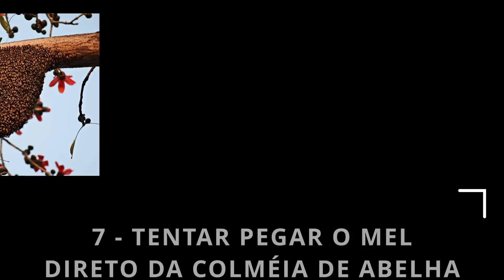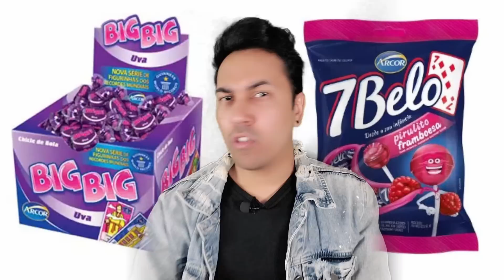Se ver ESSE DOCE, CORRA!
Todos nós gostamos muito de doces, porém alguns deles podem fazer muito mal a saúde, e neste vídeo vou te mostrar 13 doces que você jamais deveria comer novamente!

NESTE VÍDEO:
Hud Souza, doces, doces que você jamais deveria comer.